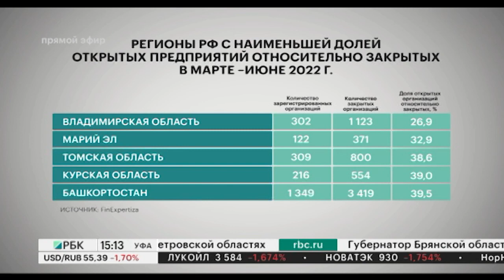Новости 19.07.2022 15:10